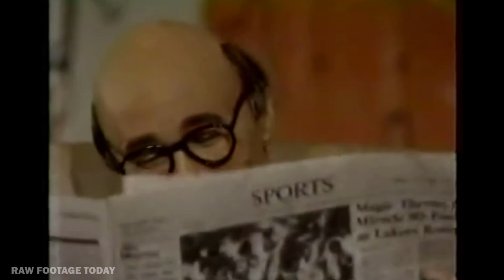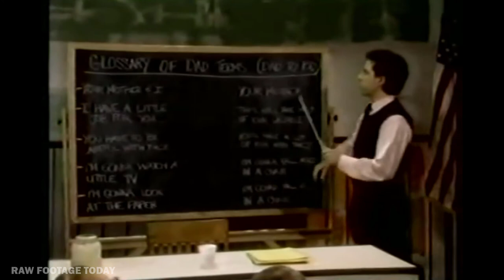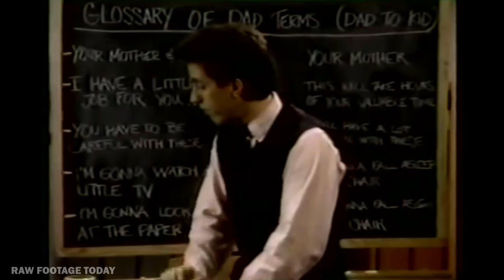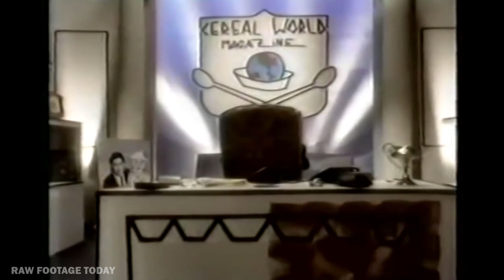Jerry Seinfeld, Stand-Up Confidential, FULL set, Stand-up Comedy, Live, 1987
The great Jerry Seinfeld's 1st comedy special which was filmed in Los Angeles, California, in 1987.